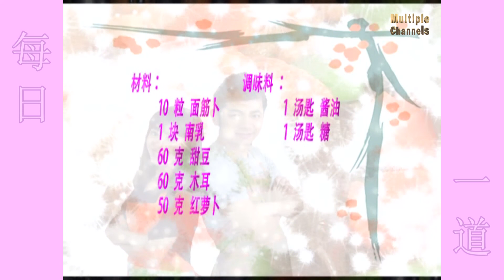每日一道 026 - 南乳筋卜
查看食谱请浏览 :